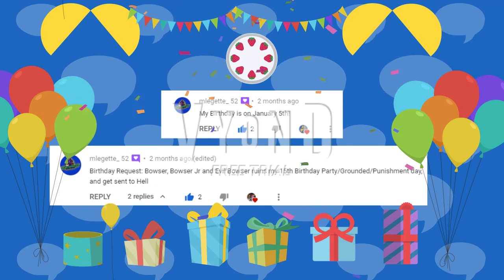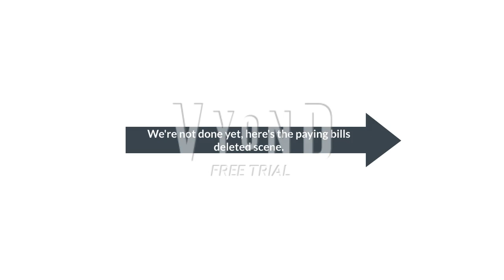Bowser, Dark Bowser, and Bowser Jr. ruins mlegette_ 52’s birthday party, grounded, & punishment day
Happy Birthday to mlegette_ 52!

WARNING: This video may not be suitable to some of you guys! It contains EXTREMELY LOUD yelling volumes, and dangerous scenes! Set your device to the lowest volume setting as possible!

Longer Title: Bowser, Dark Bowser, and Bowser Jr. ruins mlegette_ 52’s 15th birthday party, gets grounded, self-punishment day, Sent to Hell, and gets consumed by the Devil!

Finish Date: 1/4/2021 (Night)

Premiere Date: 1/5/2021 (After School)

A Happy Birthday shoutout goes to mlegette_ 52 for requesting me this Birthday Special video for him and this month

KEEP IN MIND ABOUT BIRTHDAY SPECIAL VYOND VIDEOS:

1. If you or your requested character isn't added, Please don't say "Where is me?," "Why are you not adding me in this video," "Why you didn't add me?", "You forgot me!," "Add me in the video, or else you are Grounded!," "Where is the character?," or  "Why you're not adding the character in there!"!

2. The limited amount of users/characters allowed in this video is 25-30 (Depending on how long will any Birthday will be to date), so please no asking for you or the character you provided to be added in each birthday special vyond videos! Unless if I conserve enough time, a few extra characters if needed.
 Even if for only Birthday Parties Scene.

3. I'm only making one Birthday Special vyond video for each month or two. If there's more than one and up to 5 planned Birthday Special vyond videos in each month, I'm going to have to make the community tab polls about them.

4. If I'm using the previous looks from users, then please don't tell me to change these looks during the upcoming premiere, that would be a risk of wasting time!

TTS Cast + Characters and users in this video (Main + Speaking characters only):
-Bowser voice Scary Voice (Voiceforge)
-Dark Bowser voice Alan
-Bowser Junior and Mario Sonic Crash &Thomas the Tank Engine Fan 64 voice Justin
-Frog voice Joey
-Gamerzay16 voice Brian
-mlegette_ 52 voice Simon
-Devil Girl fron Hell Voice Allison

Self-Punishment day list:

1. Deleting social media accounts forever

2. Eating too much animal lard

3. Running on Wasted Efforts Hamster wheels for 5 hours

4. Taking an extremely really really really really really hot shower (Suggested by GamerZay16)

5. Gondola Family of Doom (Suggested by Terry Buggs)

6. Drowning Suicide and then Sent to Hell (Gets eaten by the Female Devil saying "CONSUME U!!!")

BONUS SCENE: Paying the damages they done by spending all their money and giving to mlegette_ 52

Credit to the rightful owners for the music, characters, sound effects, Thomas O-Face, James' Angry Face, and some scenes inspiration from other grounded videos and punishment day videos from other users, and also  feature films as well.